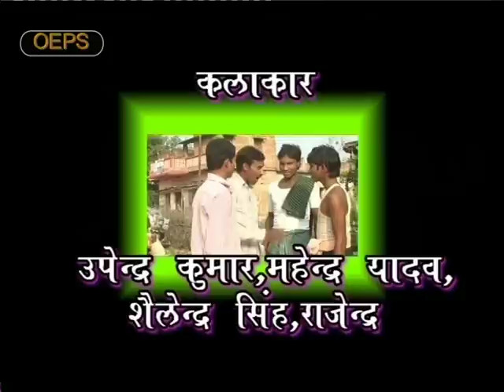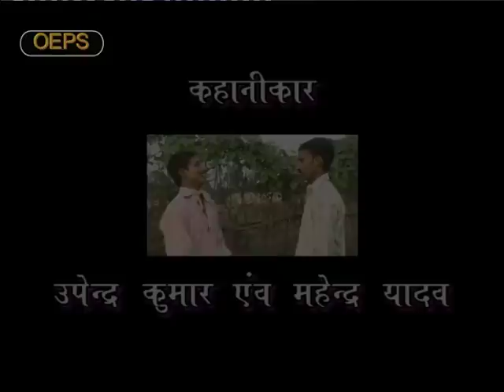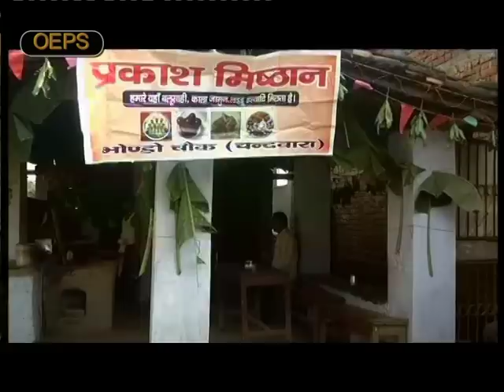Khortha Jharkhand Comedy Album Ae Sadhu Part-1 By Promod Sharma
Khortha Jharkhand Comedy Ae Sadhu ,Story By Upendar Kumar,Mahendar Yadav,Camera by Guddu Gupta,Produced By Shealindar Kumar,Directed By Promod Sharma,Codinetar Kuldeep Khortha Sahu,Released By Rajesh Ajmani